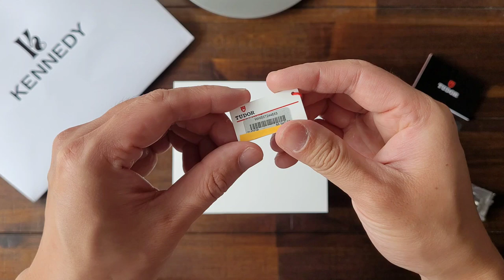My First Tudor! - Pelagos39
Pelagos39 - Unboxing/review

Big thanks to Kennedy for helping me acquire my first Tudor and for the cute Rabbit themed red envelopes for new year.

Details:
- 39mm case
- 20 bar water resistance
- 70 hours power reserve
- REF M25407N-0001

Pros:
- Beastly lume
- Compact and slim proportions
- Extra rubber strap
- Lightweight
- No date adds to the cleanliness and symmetry of the dial

Cons:
- I am not a fan of the sunburst dial/bezel.
- Bracelet feels a bit jingly

Overall, I am quite impressed with this piece. Small dimensions, light weight and fairly reasonable price makes for a good daily/holiday watch.